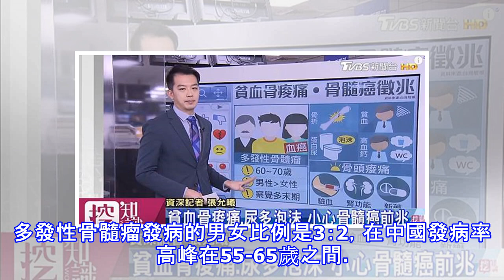小便泡沫總不消散？！ 竟是「骨髓癌」警訊！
常常小便後，泡沫總是不消散嗎？那可能是骨髓癌警訊！醫師提醒，若經常骨折、平血甚至至蛋白尿的症狀，有可能是身體發出的警訊！拿個東西，骨頭就斷了！醫師提醒，有7成多的骨髓瘤患者都是因為骨折才發現，自己罹患骨髓癌，因此若有以下這4種狀況可要當心！而多發性骨髓瘤為血癌一種，好發於60歲到70歲的老年人，且男多於女，常見病狀有骨折、蛋白尿、貧血、高血鈣4種，若是沒有即時發現，都可能會影響後續的治療。 另外醫師提醒，除了骨痛骨折，其它骨髓瘤常見症狀包括小便多泡沫不易消散、貧血頭暈，或有高血鈣症狀如口渴、多尿、體重減輕、意識混淆等，若有以上這些情況應即早治療才能將傷害降到最低。骨髓瘤選對治療提高生存質量  ...
源: pixpo